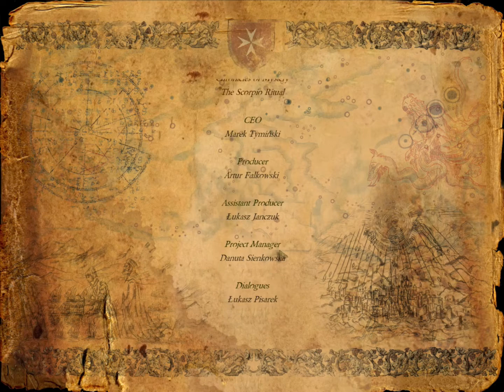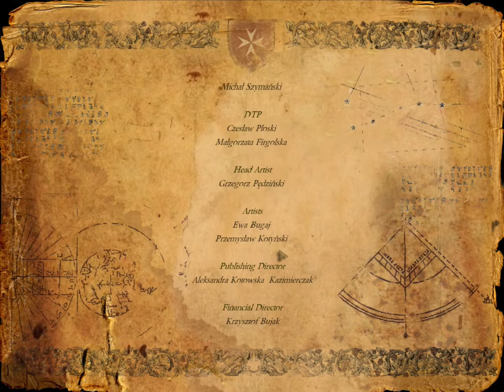Chronicles of Mystery: The Scorpio Ritual Walkthrough part 7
Final puzzle. The ending of the game.